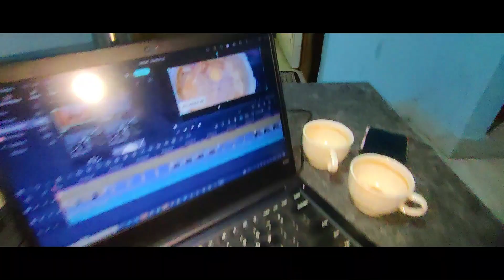ପ୍ରଶାନ୍ତ ନନ୍ଦ ଶେଷ ଶ୍ରାବଣ ବିଷୟ ରେ କଣ କହିଲେ? ଦେଶୀ ଖାସୀ କୁ ଅରୁଆ ମାଡ ❤️😊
Prasanta Nanda veteran actor and Mutton Meal